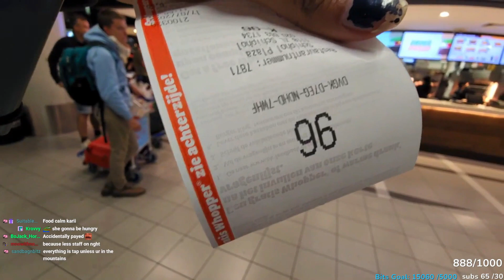She is flirting with the chat! - Justketh